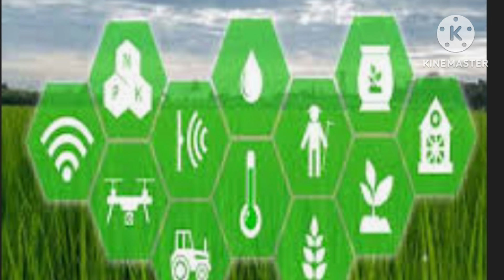Onpassive telugulo ♥️ హబ్ నుండి Ai కి మార్చే దిశగా ఆంధ్ర 💁‍♂️ ఆలోచనలో ముఖ్యమంత్రి చంద్రబాబు గారు